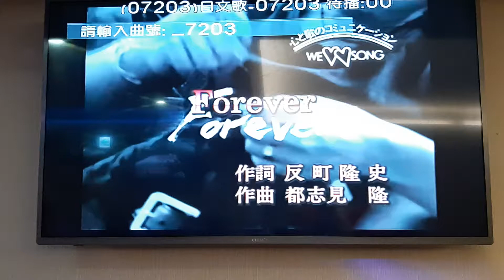李大姊翻唱 Forever 志明一族